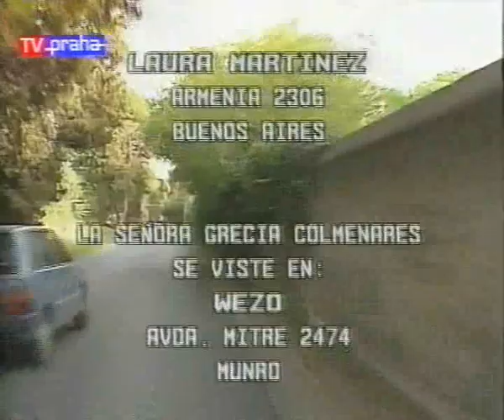Telenovela Manuela Episodio 57 HD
In the plane which is heading to Buenos Aires, Isabel is shaking, she feels cold fever. Fernando gets up from his seat and search for stewardess, who could give him a blanket. Gustavo visits his friend and former co-worker, Hector, and tries to convince him, that he could borrow one of the cars secretly. After a while, Hector agrees. Doctor finished his examination of Manuela, who is fainted away. Doctor orders nurse to stay with her and wait for Manuela coming to senses. Rudy asks Ameila, where Manuela could be. Amelia responds, that Manuela talked about monastery. Rudy becomes rude, because he doesn't understand, why Manuela visits the monastery on regular basis. Lady Eulalia wants to use phone, but Amelia prevents it, so Eulalia must use phone booth. Emilio is still on bar and thinking, but he is interrupted by barman, who informs him about his observations. Barnan remarked, that sir Salinas was often visited by young blonde girl, who behaved gently and propriate. But that young blond girl turned into older looking rude lady, because of her health loss. Emilio admires barman's (inaccurate) observations. Manuela is slowly coming to senses and has dreams about her time spent together with Fernando. Fernando provided blanket for Isabel, who feels better in plane now. Gustavo rings the house phone device and informs all ladies, he is arrived. Mariana and Mercedes leave flat of aunt Adelaida. Amelia found Rosario in Rudy's bedroom, sitting on his bed. When Rosario confirms, she has strong feelings for Rudy, Amelia wants, that Rosario finishes relationship with Rudy, because it has no future. Rosario is damsel in distress now. Gustavo made sightseeing from car for Mercedes and Mariana. When the girls want to visit the shopping mall, Gustavo lies, it is closed. As a compensation, Gustavo brings them in horse-racing club. It is death trap for him, he has no money to pay for anything, what the girls would consume. Manuela is still waking up from faint and has dreams. Teresa tries to make telephone call to Rome, because she wants to talk with Emilio. After complicated attempt, she fails. Emilio orders hot tea from hotel service. When the maid brings the tea and cups, he gives her tip. When the maid leaves, Emilio opens the envelope with letter to Manuela within using steam from tea kettle. Mariana and Mercedes ask, if Gustavo could introduce them to any famous regulars of the horse-racing club. When Gustavo explains (=lies), that his father is on bad terms with everyone regular of the horse-racing club, the girls want to have some drink and snack. Manuela is now by her senses and nurse tries to calm her down, but Manuela is desperate due to her pregnancy. Rudy calls from faculty to pension Amelia and asking for Manuela, but Manuela is still away. Rosario doesn't (want) understand, why Rudy is so much worried for Manuela. Bernarda almost interrogates Cella, why Teresa made call to Rome to Emilio and what result of the call is. Cella doesn't know anything particular and when she asks Bernarda, why so much questions, Bernarda replies, she has some sort of presentiment. Stewardess asks Fernando if he or his wife doesn't need anything, Fernando replies, everything is OK. Mariana and Mercedes had some snack and drink. It is time to pay, waiter brings the bill. When Mercedes mentions, that her husband, Corrado, many times visited the horse-racing club, but left short time ago, the waiter changes his mind and doesn't want to get paid, it is on the house. Talk between Manuela and nurse continues and nurse tries to suggest the abortion. Manuela leaves the hospital in shock and makes her way into monastery. But sister Valeria is away on immediate demand, so Manuela decides to leave the monastery as well. When the doctor returns, the nurse informs him, Manuela left the hospital. Doctor is angry and orders to find any entry of Manuela, which could help find her. Manuela rides through Rome with no finish on her scooter. Rudy asks Rosario, where Manuela is, Rosario answers his questions. Rosario tries to prevent Rudy's departure and wants him to care about her. Rudy doesn't want to be slowed or stopped and behaves badly to Rosario and leaves the room. Manuela, who is still driving her scooter, misses the delivery van and the car collide with Manuela and her scooter. Manuela's health is in danger, because she lies on ground in unnatural position and doesn't move.